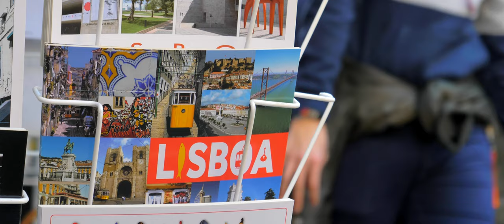Christmas in Lisbon, Portugal 2019 [4K 10bit]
The footage was shot in central Lisbon & Belem during Christmas 2019. I've tried to capture the general atmosphere, the beautiful architecture and landscape that this place has to offer.

I really wanted to test out the Panasonic GH5 and the flexibility that 4K Cine-D 422 10Bit gives you when grading. The kit used included a mini-tripod (had to travel light) and the GH5 with the Leica 12-60mm f/2.8-4.0 kit lens.

I initially started to edit the project in Premiere, however, I soon realised that just scrubbing through the timeline was a pain. Premiere doesn’t seem to like 10bit footage and instead of spending time creating proxies I decided to switch over to Resolve to finish the project.

After countless problems with GPU errors, cache glitches and other performance bugs I finally was able to render the project with Resolve 16.1.2 which seemed to be the most stable version.